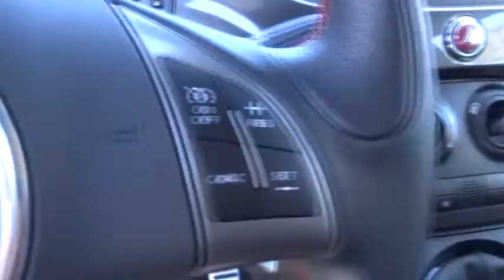2015 FIAT 500 Costa Mesa, Huntington Beach, Irvine, San Clemente, Santa Monica, CA FA5069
2015 FIAT 500